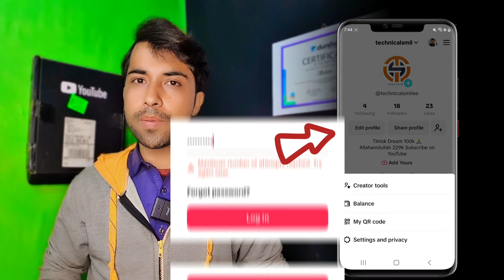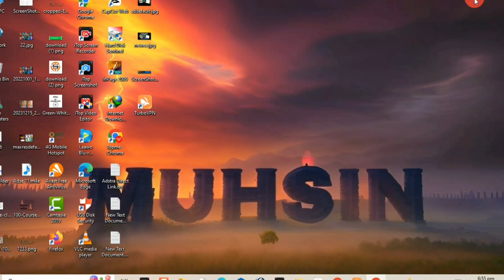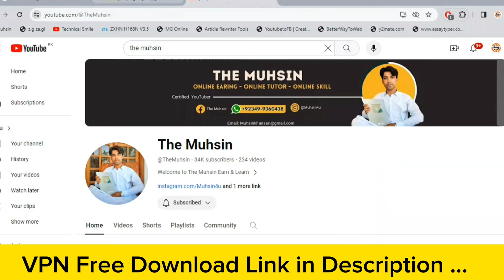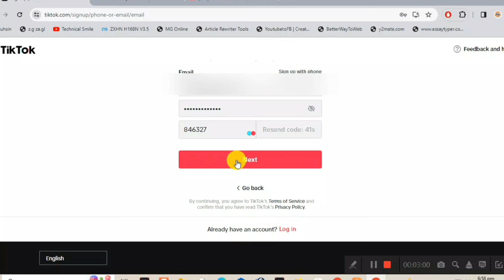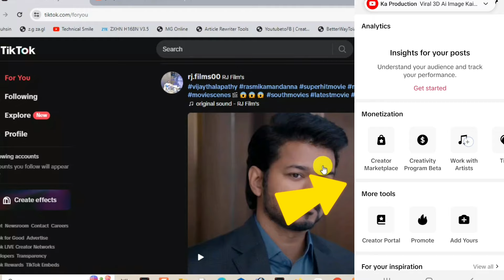TikTok creativity program in 2024 | how to create USA Tiktok account in Pakistan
" The Muhsin "

tiktok creativity program content
how to create usa tiktok account in pakistant
how to create tiktok usa
create tiktok usa account
create usa tiktok account
how to create usa tiktok account in pakistan without vpn